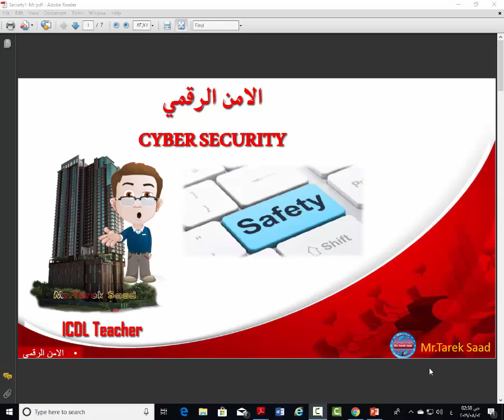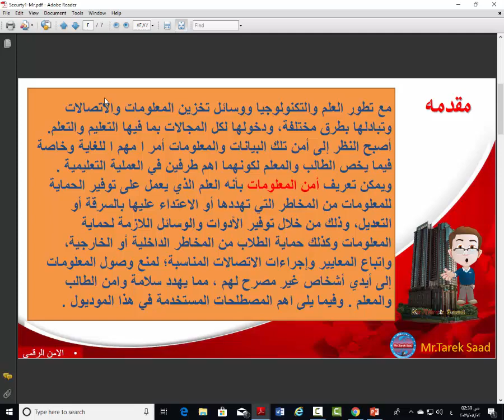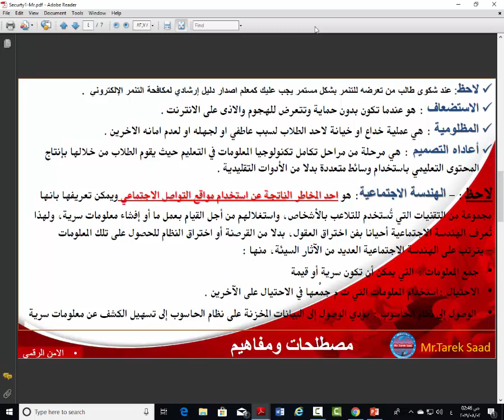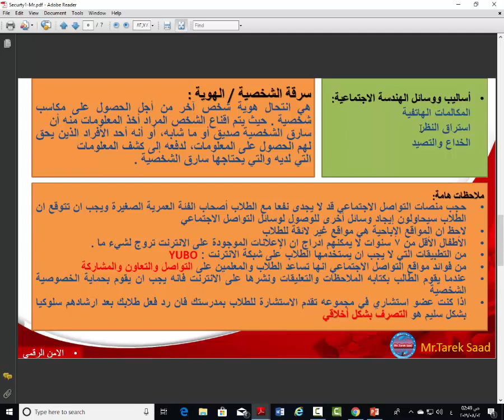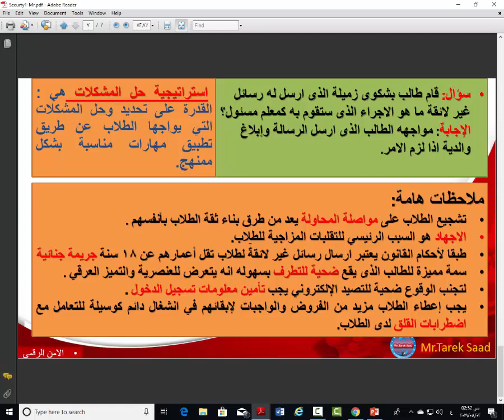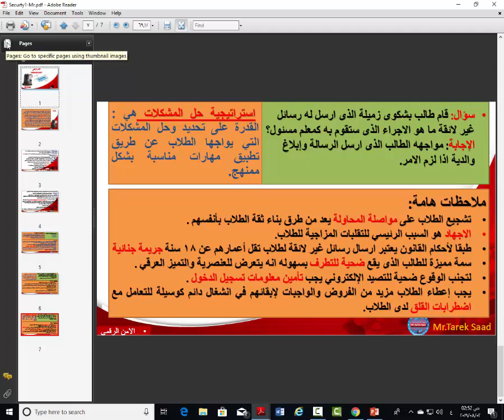شرح ICDL Teacher - موديول الامن الرقمى- المحاضرة الاولى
دى اول محاضرة لشرح موديول الامن الرقمى لطلبه شهادة ICDL Teacher - الشرح بالعربى  - فى شكل ملخص بيركز على اهم النقاط والمفاهيم اللى بنسأل فيها فى الامتحان - الموديول دة اسئلته فى الامتحان 50 سؤال ومدة الامتحان ساعة تقريبا - حاولت فى الموديول ان اخلى الشرح قريب جدا من الاسئلة - كل كلمة انا كتبتها ممكن تكون سؤال حاول تفهم الشرح وتذاكرة كويس وفى انتظار تعليقاتكم - م / طارق سعد